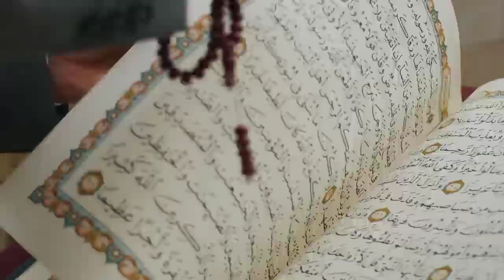नमाज का भयंकर करिश्मा! साबिर पिया कलियर शरीफ में सामने आया! भक्त हैरान! कोर्ट का फरमान